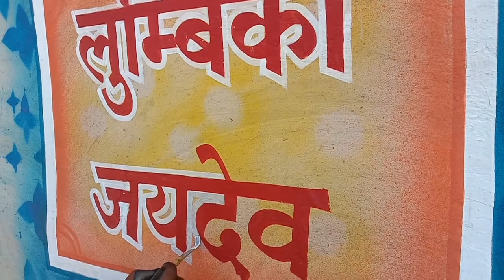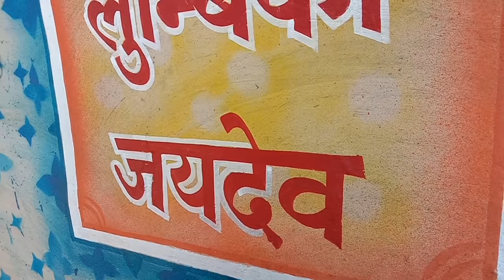simple wedding painting